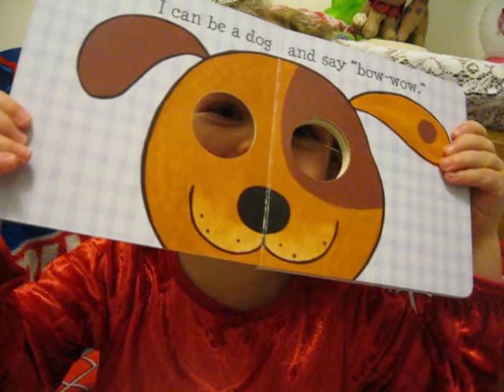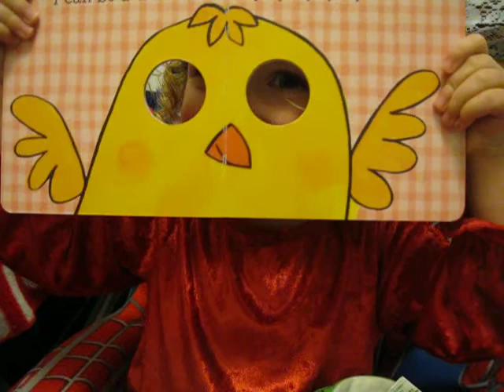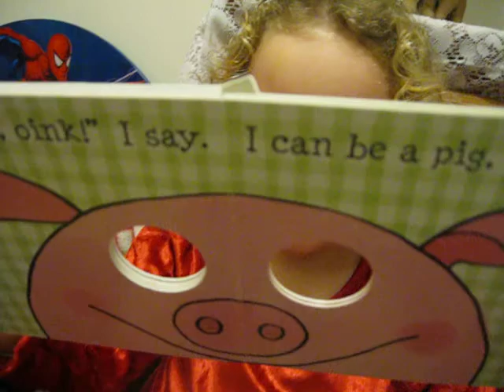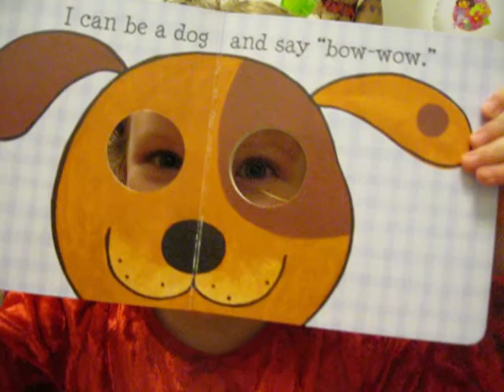Gracie's good night story....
Gracie and mommy reading her goodnight story...